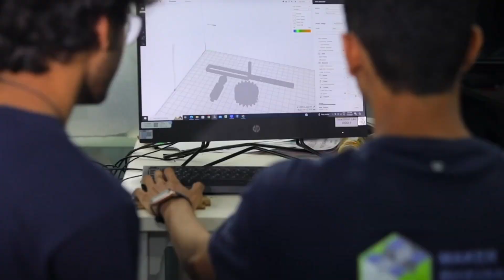Invention Factory 2024 Trailer!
Experience is a critical component in the making of an inventor. Practical, hands-on experience allows individuals to apply their theoretical knowledge to real-world problems. Through experimentation, trial, and error, inventors learn what works and what doesn't, refining their ideas and approaches over time. This iterative process is essential for developing innovative solutions and turning concepts into tangible inventions.

Invention Factory 2024 has successfully concluded, and this year, inventors were truly made across three different venues. Participants engaged in a rigorous process where they not only designed and built prototypes but also crafted compelling pitches and pursued patents for their inventions. The program provided a unique opportunity for aspiring inventors to apply their knowledge, experiment with ideas, and iterate on their designs. By the end of the program, these inventors had transformed their concepts into tangible innovations, demonstrating that invention is a journey shaped by experience, creativity, and persistence.